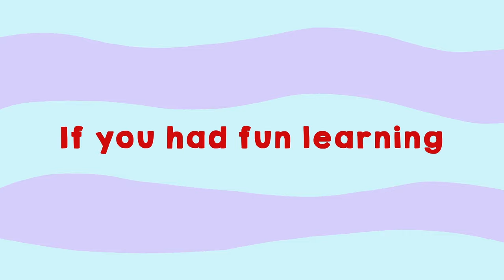The Snakes and Ladders story - Indoor Adventures | Story for Kids | Kutuki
📌 In this heartwarming video, we bring you the Snakes and Ladders story for your kids! It's raining so Kutu & Ki can't play outside, but Ma has an idea! Join us for an indoor adventure full of creativity and fun. 🌧️

Join us on our YouTube channel for more exciting content!

🍁 𝗔𝗕𝗢𝗨𝗧 Kutuki 🍁
About Kutuki

Kutuki is India's no.1 Preschool Learning App made by teachers for children between 2-7 years.

On Kutuki, a curious boy, Kutu,  an adventurous girl, Ki and Minku - their pet haathi will be your preschooler's learning saathis.

With Kutu, Ki and Minku by your preschooler's side explore fun nursery rhymes and magical stories through which your preschooler will learn about letters, phonics, numbers, life lessons, healthy habits, colours, S.T.E.M, animals and so much more.

Kutuki also provides Comprehensive Online preschool program with India's best preschool experts for children between 3-8 years.